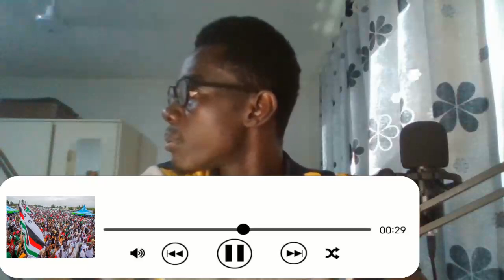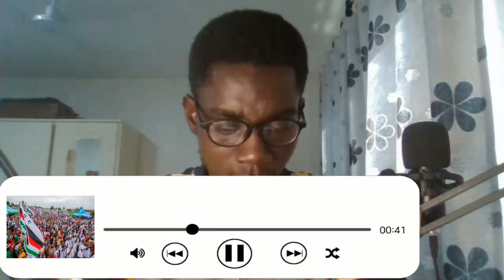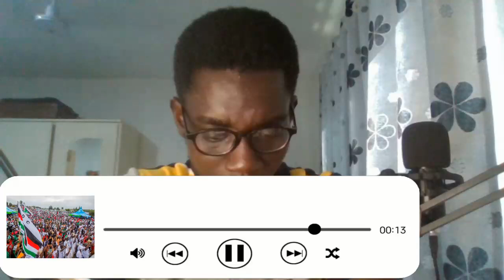WOOW! Mahama's Wife Pulls Crowd As She Stòrm Women's Organizers Retreat 2023 With Powerful Speech..